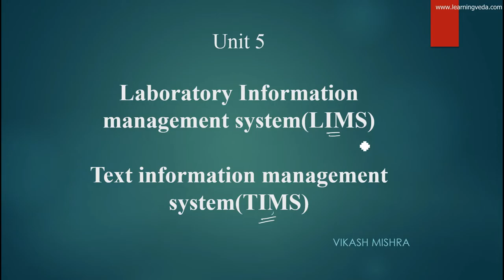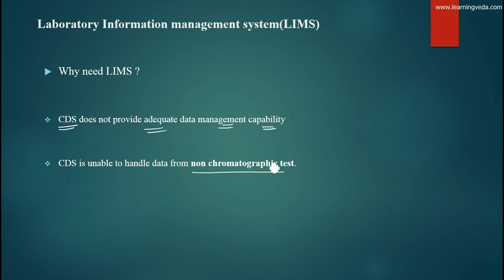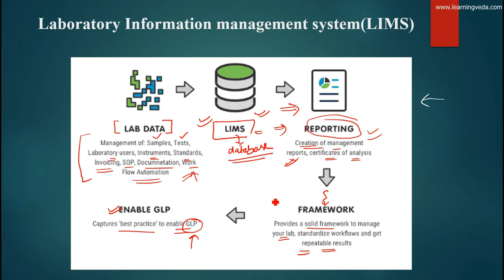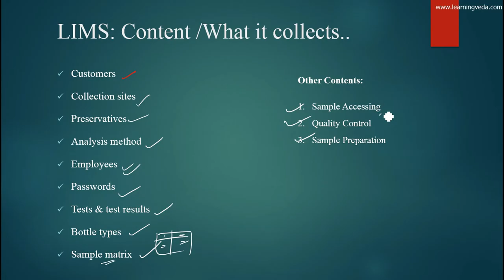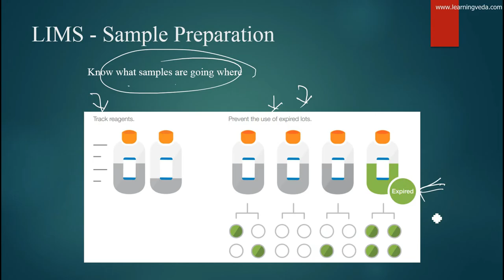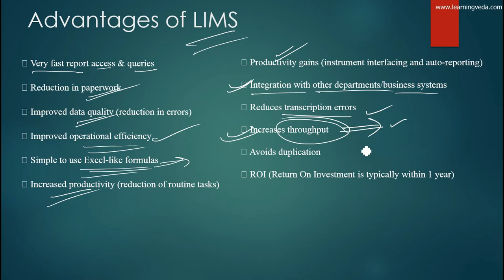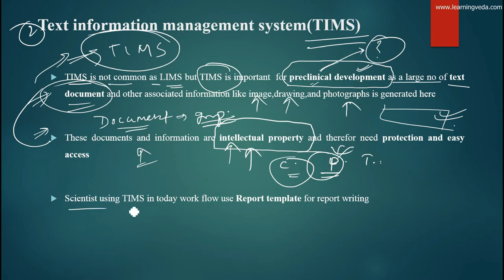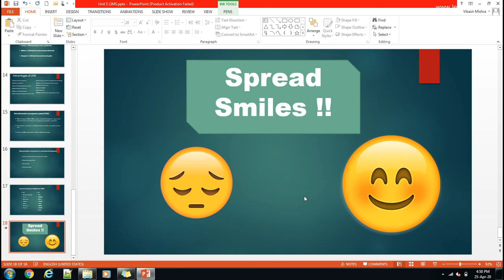Unit 5 Lecture 2 LIMS | TIMS | Applications of computer in pharmacy | Hindi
Subject: Computer Applications in Pharmacy
Topic- Pharmacy Drug database
            Application of computers in Pharmacy
Ebook
Unit -1
Unit- 2
Unit-3
Unit- 4
Unit- 5

Unit 5: Topics
Laboratory Information management system(LIMS)
Text information management system(TIMS)
Content:

What is LIMS ?
Why LIMS ?
LIMS Contents
Functionalities of LIMS
Advantages of LIMS
Disadvantages of LIMS